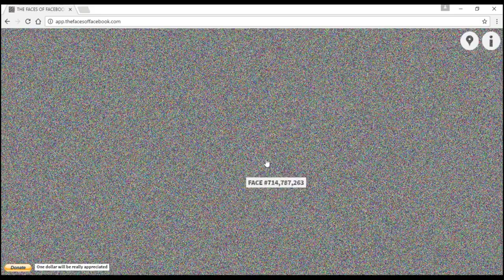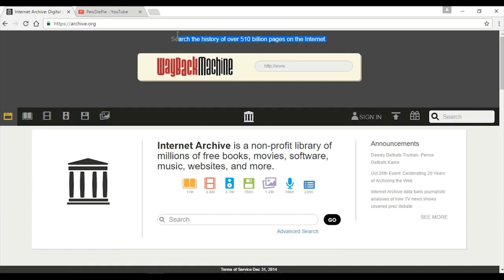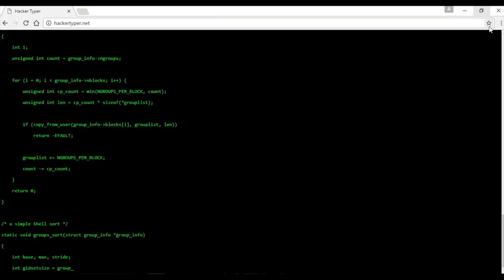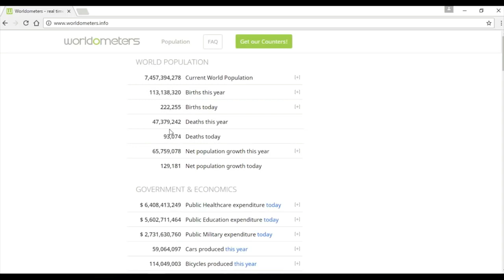5 Unknown Awesome Websites you should visit NOW! | In Hindi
In this video, I talked about some of the amazing and interesting website that you must visit.

All of the Facebook faces at one single page!
To explore the milky with a detailed computer environment.
Amazing archives. Pages of all the website of any time!
Hacking Pranks!
All of the world data in REALTIME at one place!